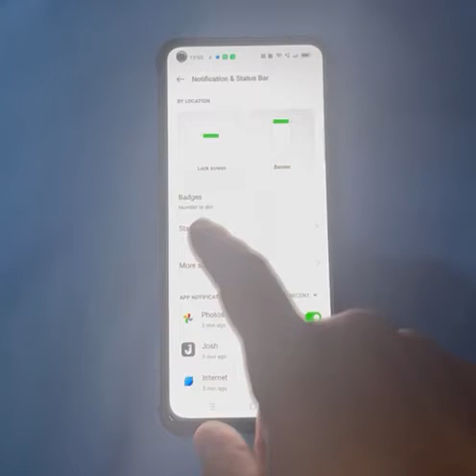how to show battery icon in oppo A52 ,battery icon show kaise kare